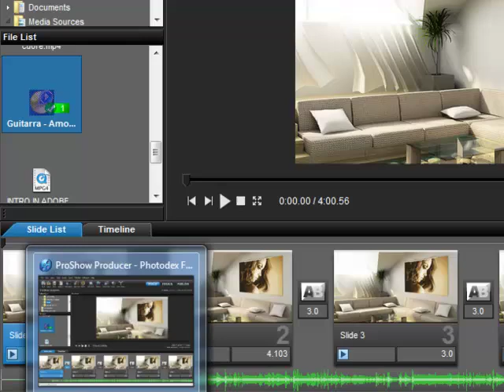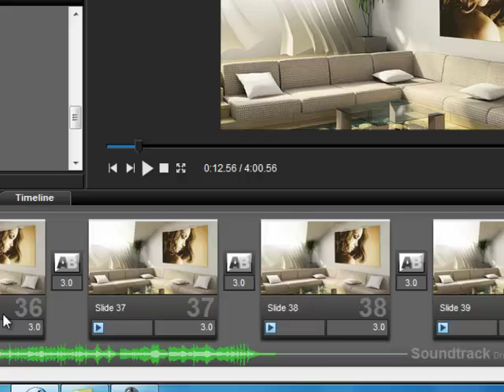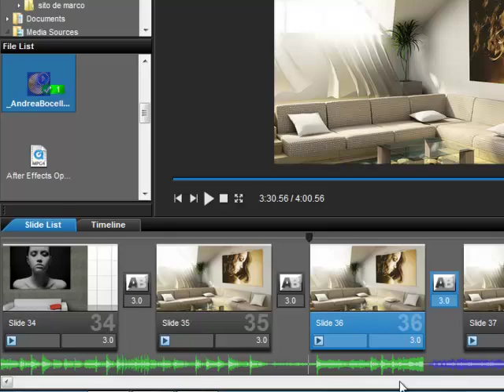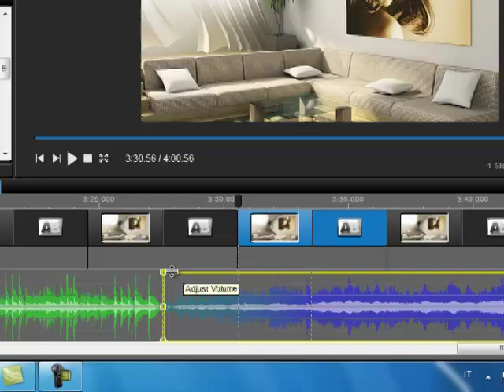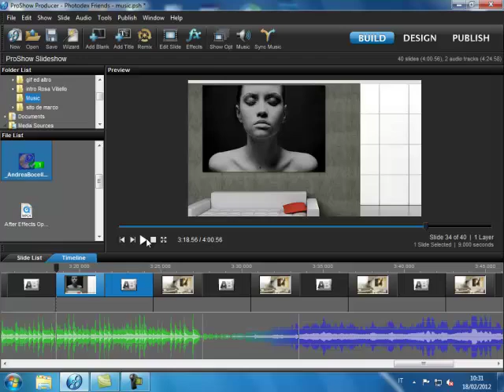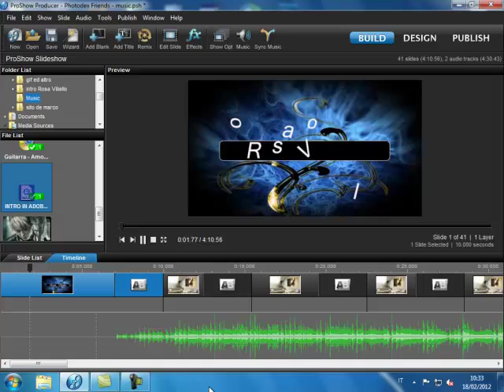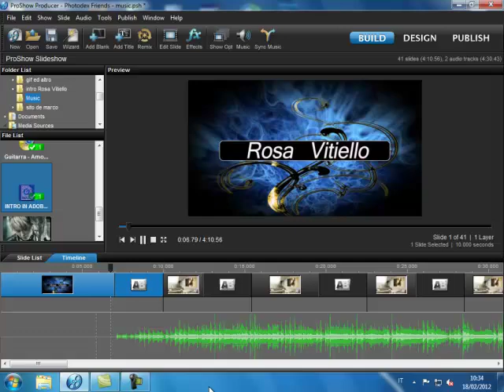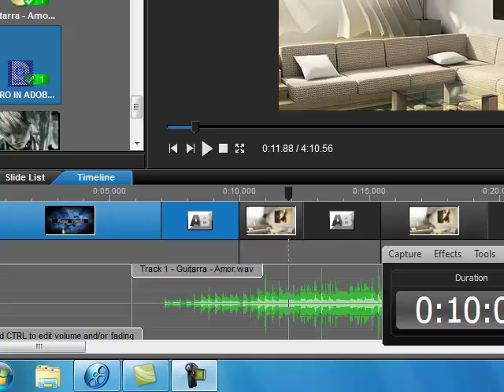Proshow 5 "Soundtrack" Soundtrack tool " Sync Music" Colonna Sonora "Tutorial in Italiano"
Inseriamo una traccia musicale al nostro video.
Misceliamo due tracce, inseriamo una clip con audio, modifichiamo l'audio in entrata e in uscita.